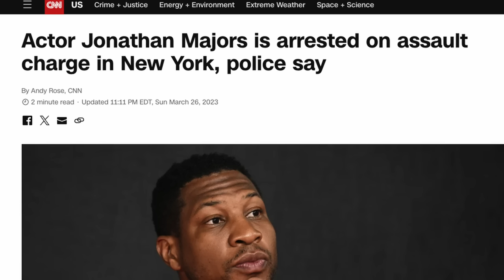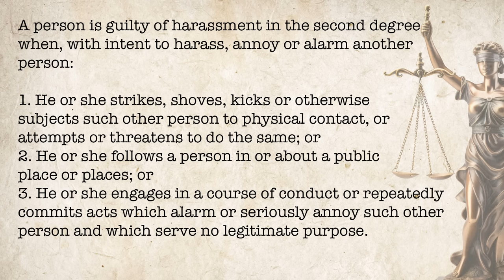Jonathan Majors' Trial: The Verdict Explained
John breaks down the guilty and not guilty verdicts in the four charges against Jonathan Majors in his trial. What exactly was he found guilty of, what do the charges mean and what the jury decided he wasn't guilty of.

Mic pre-amps

Streaming Software
Wirecast Pro